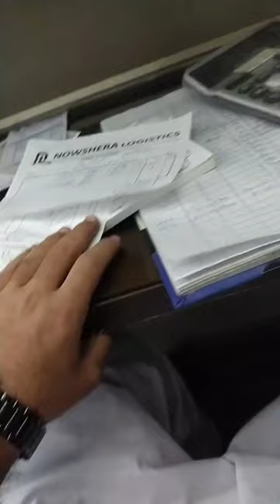karachi labour logistics pakistan transportation transporter trucks youtubeshorts